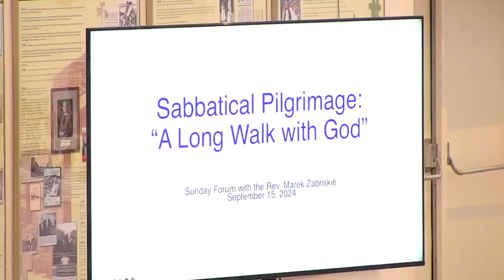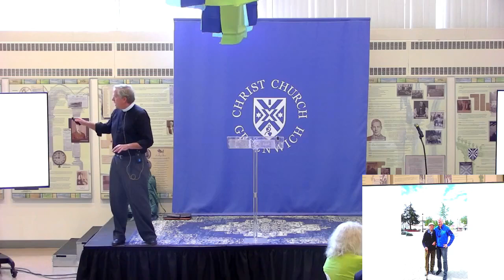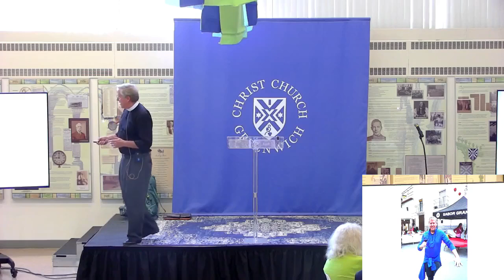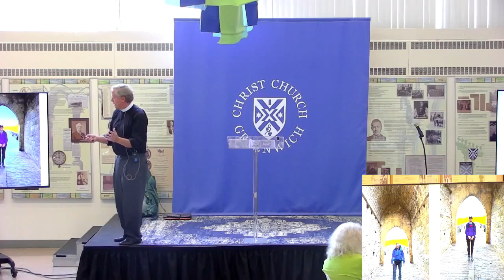MZ Forum Sept 15, 2024